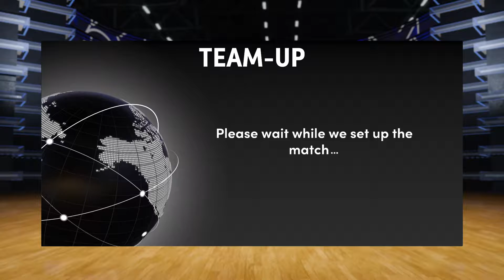Warriors v TWolves